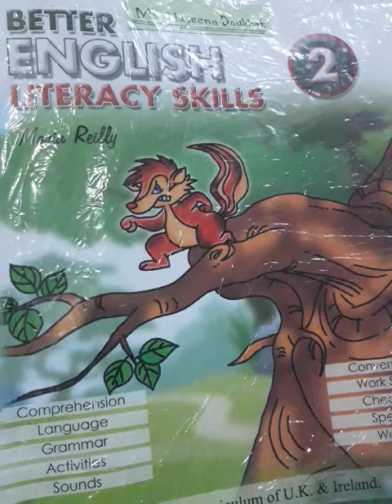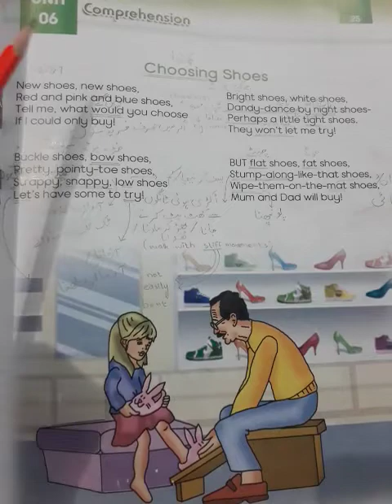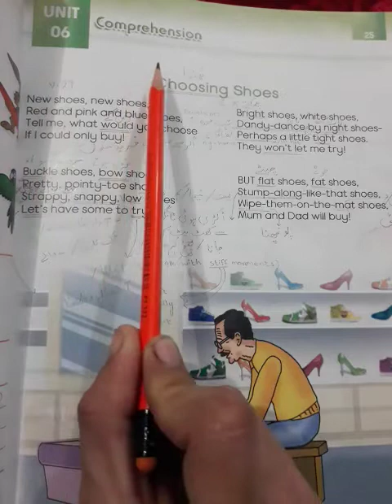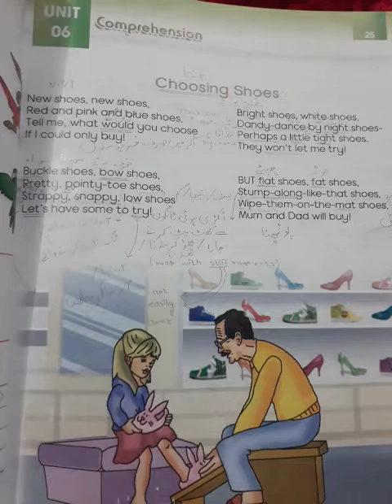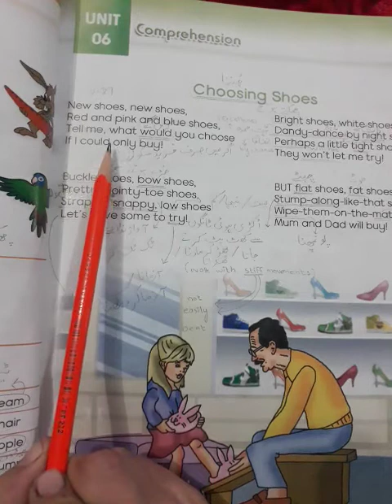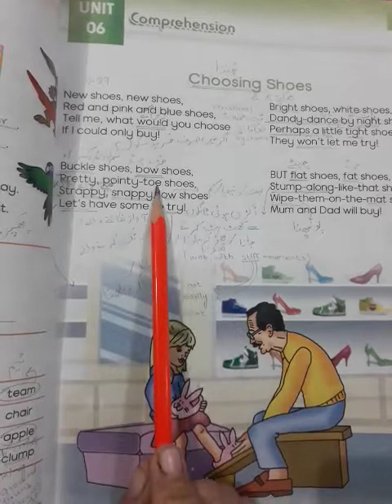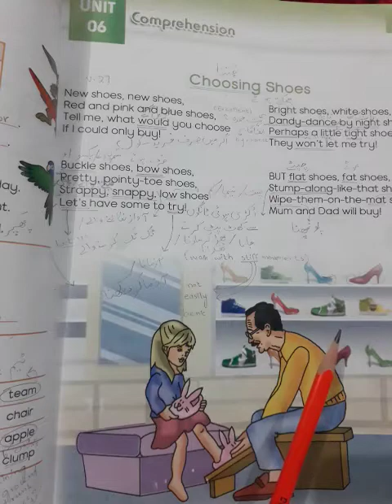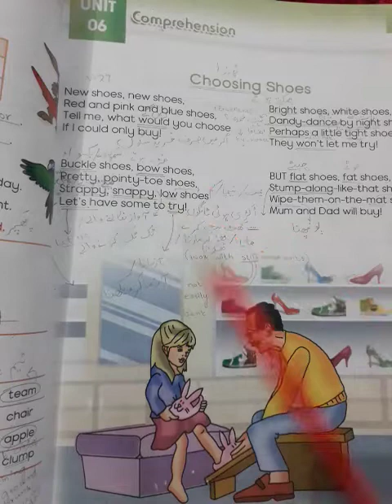English. Unit: 6. Choosing shoes. Reading.lect: 27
In this lecture the teacher has done the reading of unit: 6.Choosing shoes. It is on page: 25